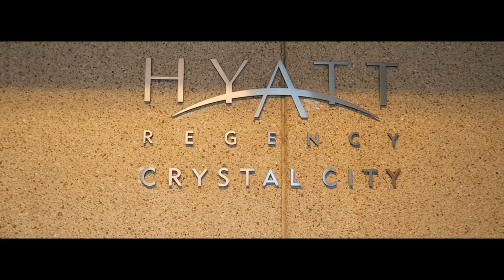# 10. NYE Party 2016